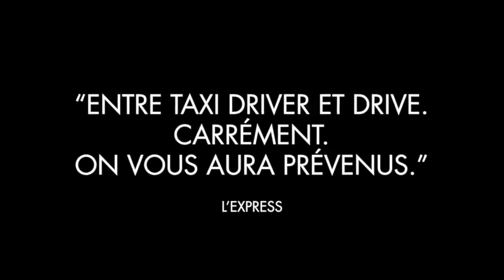You Were Never Really Here - Trailer (2017) Thriller Movie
You Were Never Really Here is a 2017 British-French-American thriller film written and directed by Lynne Ramsay, based on the novella of the same name by Jonathan Ames. The film stars Joaquin Phoenix, Ekaterina Samsonov, Alex Manette, John Doman and Judith Roberts.
It premiered at the 70th Cannes Film Festival in competition,[2][3] where Lynne Ramsay won the Best Screenplay award and Joaquin Phoenix won the award for Best Actor.[4]
A missing teenage girl. A brutal and tormented enforcer on a rescue mission. Corrupt power and vengeance unleash a storm of violence that may lead to his awakening.
On 11 May 2016 it was reported that Lynne Ramsay would write and direct an adaptation of Jonathan Ames' novella You Were Never Really Here starring Joaquin Phoenix. The project would be shopped to Cannes buyers.[5] Although it was initially reported that A24 had acquired the project, Amazon Studios bought U.S. rights to You Were Never Really Here on 13 May 2016.[6] Principal production took place during August 2016 in and around New York City.[7] On 2 May 2017 it was confirmed that composer Jonny Greenwood would score the film.[8]
You Were Never Really Here received a seven-minute standing ovation at its Cannes Film Festival premiere, on May 27, 2017. Critics particularly lauded Ramsay's direction, Phoenix's performance, Greenwood's score and Joe Bini's editing. They deemed it a strong contender for the prestigious Palme d'Or award.[9] Phoenix won the festival's Best Actor Award and Lynne Ramsay won the Best Screenplay Award.
The film received an 80% approval rating on Rotten Tomatoes with an average rating of 8.9/10 from 30 critics.[10] The film holds a score of 86 out of 100 on Metacritic indicting "universal acclaim".[11]
Guy Lodge, for Variety, said Ramsay may be the world's "greatest working filmmaker", and called it "astonishing ... a stark, sinewy, slashed-to-the-bone hitman thriller far more concerned with the man than the hit". Joseph Walsh, for The Skinny, gave the film a rating of five stars out of five and states "You Were Never Really Here is a brutal, punishing watch, but every minute is a masterclass in filmmaking. It’s like a one-inch-punch to the gut, winding you from the start and giving you no respite. This exquisite examination of suffering will leave you staggering from the cinema".[12] Time Out said, "with this impressionistic and often daringly enigmatic thriller taken from a short story by Jonathan Ames, Lynne Ramsay is back in top form with a vengeance – quite literally, though that emotion is not hers but part of the story".
Cast
Joaquin Phoenix as Joe
Ekaterina Samsonov as Nina
Alex Manette as Senator Votto
John Doman as John McCleary
Judith Roberts as Joe's mother
Alessandro Nivola as Senator Williams